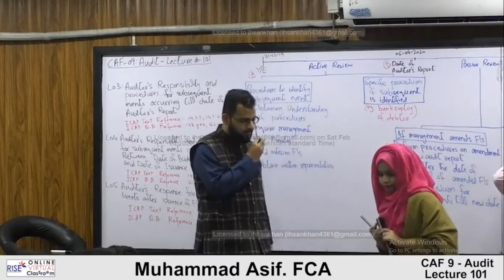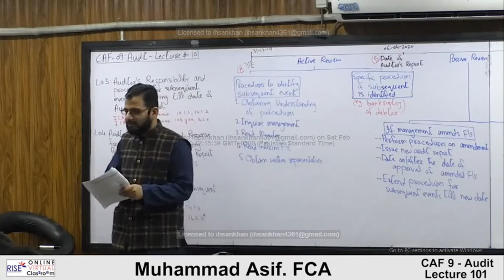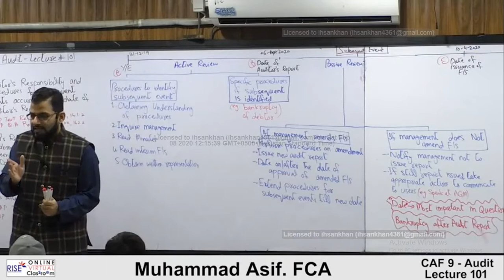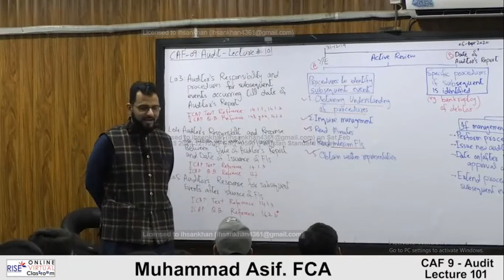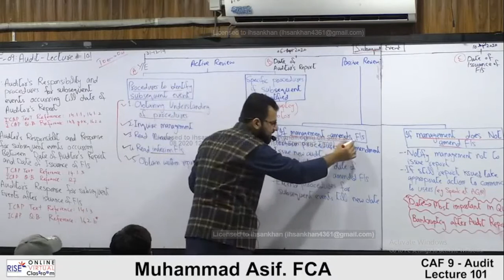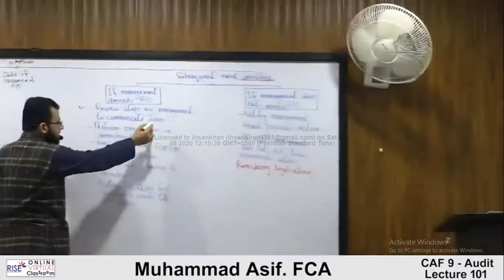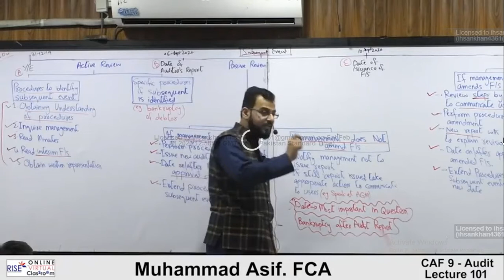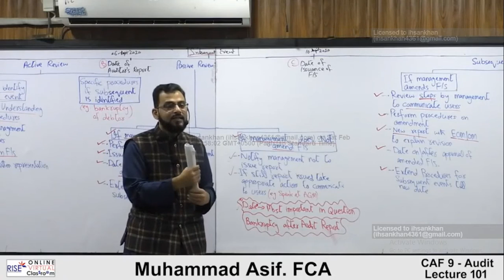SIR ASIF AUDIT LECTURE 101